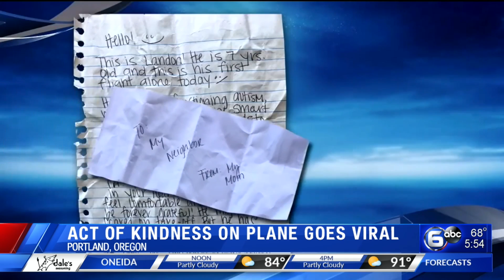Man’s act of kindness towards boy with autism alone on flight goes viral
One act of kindness has gone viral after a mother shares her son’s experience on a flight from Las Vegas to Portland.